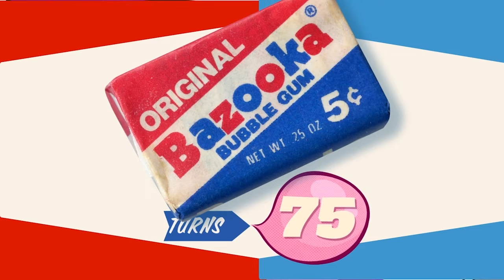Bazooka 75th Anniversary Documentary Trailer